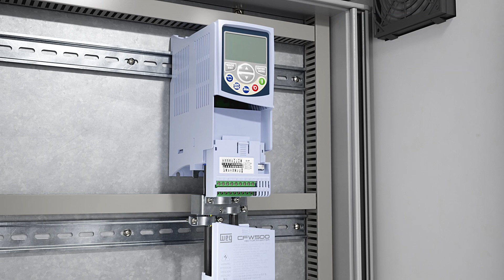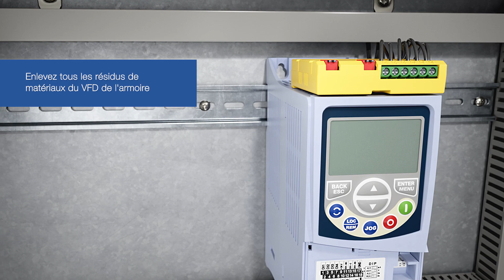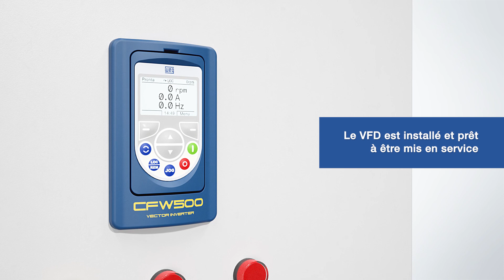WEG - CFW 500 (Français)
Cette vidéo est un complément au manuel d'utilisation et aux guides d'installation supplémentaires. Seules les personnes ayant une formation ou une qualification technique adéquate pour utiliser ce type d'équipement peuvent effectuer l'installation, en respectant les consignes de sécurité définies par les réglementations locales.